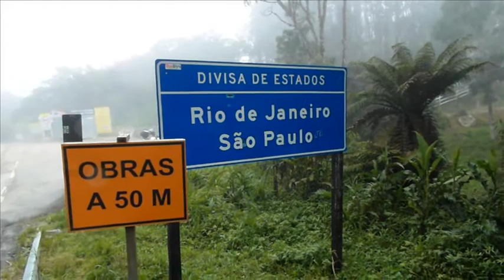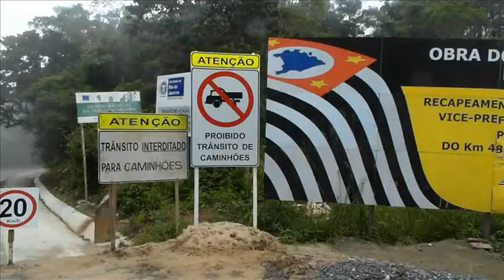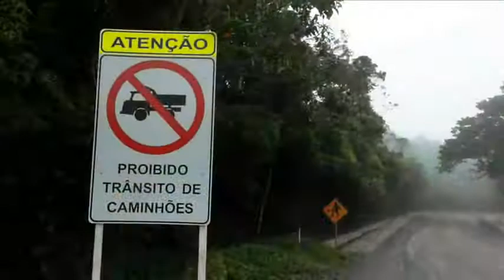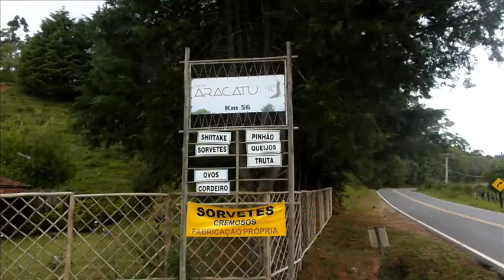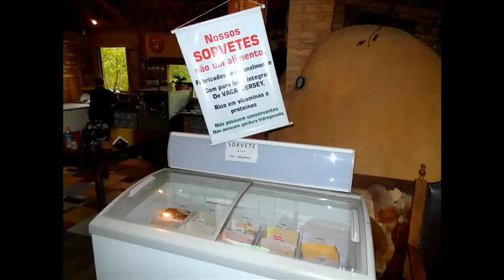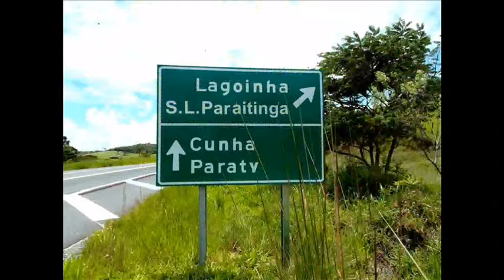Estrada Cunha Paraty em Dez 2013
A estrada entre Cunha (SP) e Paraty (RJ) é um corredor turístico que há muito tempo tenta decolar de uma vez mas o consegue apenas parcialmente. Com o asfaltamento da rodovia Guaratinguetá Cunha e de Cunha até a divisa com o Rio, diversas pousadas e pequenos restaurantes estão surgindo, a maior parte deles envolvida com a preservação da natureza e servindo comida saudável. A paisagem da Serra do Mar nessa região ajuda - e muito! No dia em que o trecho de serra a partir da divisa for capeado (7 km de descida no meio da mais pura Mata Atlântica), turistas do Brasil e do mundo saberão desfrutá-lo plenamente. O Brasil possui de cabo a rabo imensas riquezas turísticas descuidadas e abandonadas, enquanto que na Europa cada lugarzinho (até o mais bobinho e medíocre) sabe se organizar e se vender turisticamente. A população ganha dinheiro com isso e também evolui. Basta não querer explorar desavergonhadamente (como é feito em Campos do Jordão, que sabe cobrar muito, tem o rei na barriga, mas oferece turismo de terceira categoria e, por isso mesmo, vem sendo ultrapassada por Santo Antonio do Pinhal que a cada dia vem surpreendendo muito bem os turistas que vão em busca das montanhas no inverno).